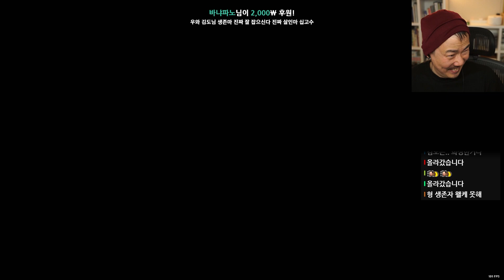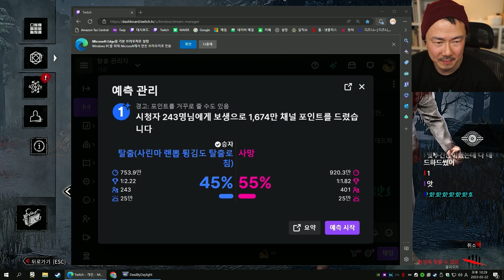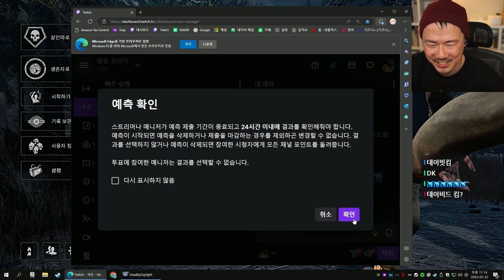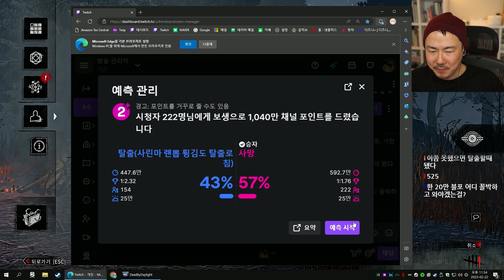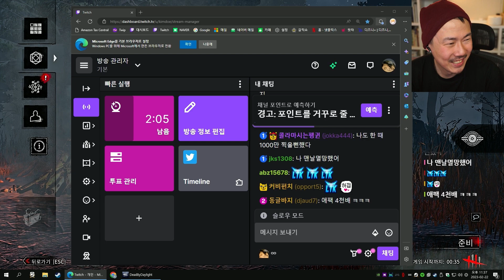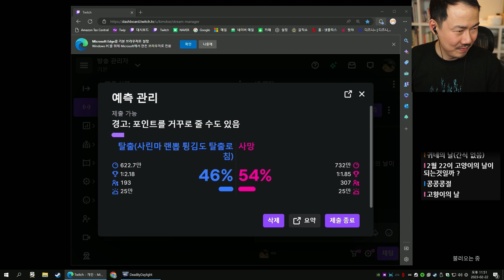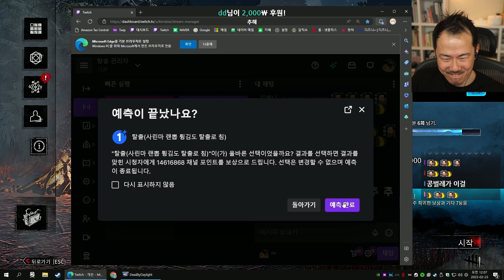[데바데] 이론상 3판짜리 일퀘! (23-02-22) | 김도 풀영상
0:00 영상시작
7:54 vs런구1
27:46 vs덫구1
41:36 vs준구1
54:17 vs준구2
1:10:39 블라이트1
1:22:40 블라이트2
1:33:55 블라이트3
1:54:16 블라이트4
2:10:19 vs덫구2
2:30:34 vs사다코
2:43:36 vs런구2